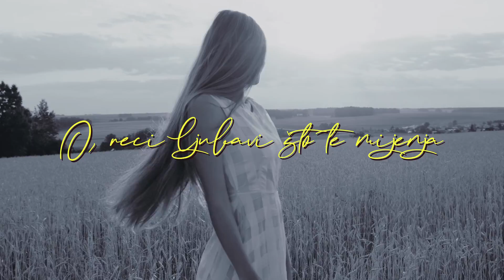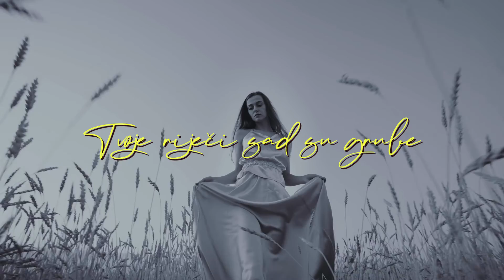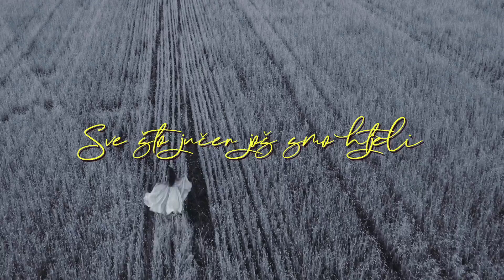Krunoslav Kićo Slabinac - Ti Koju Znam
Music video by Krunoslav Kićo Slabinac performing Ti Koju Znam.